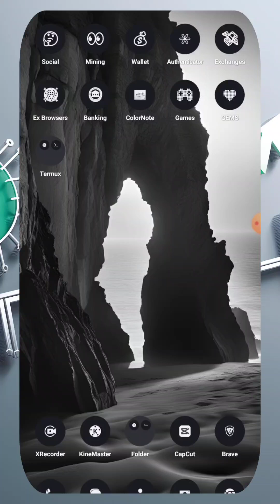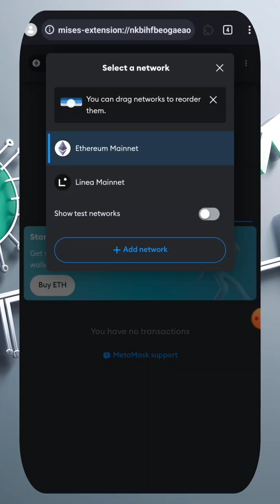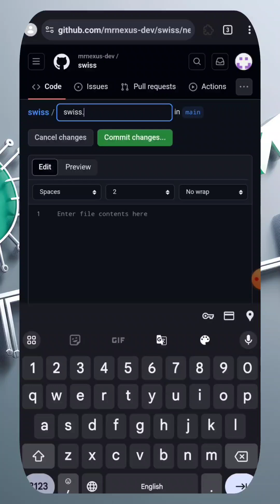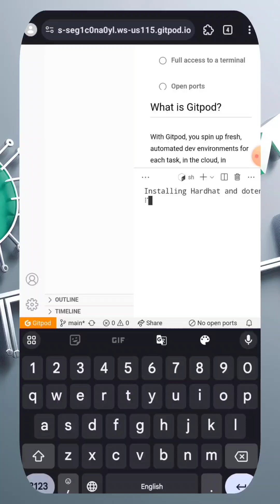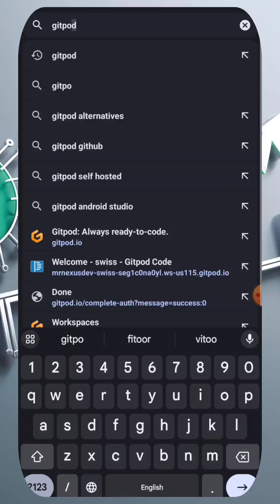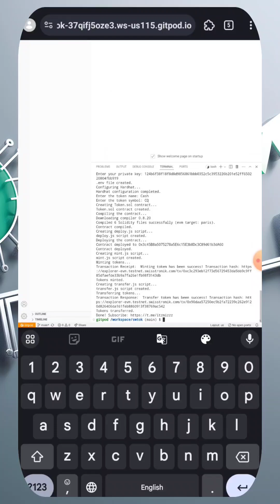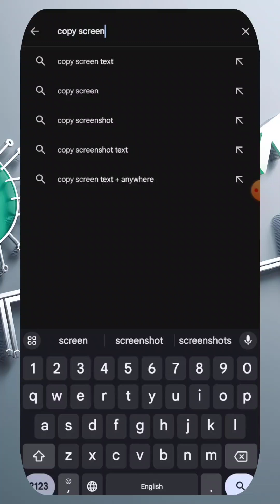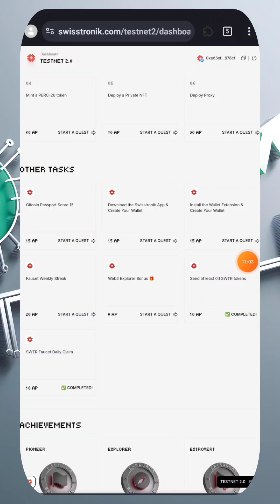Swisstronik Testnet Airdrop Kannada 🤑 | Work From Home Jobs Kannada 💰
kannada
money earning app kannada
earning app in kannada
how to make money kannada
earn money
how to earn money in youtube kannada
how to earn money kannada